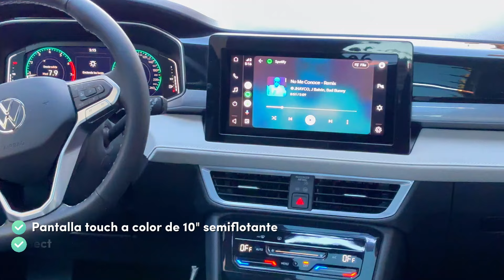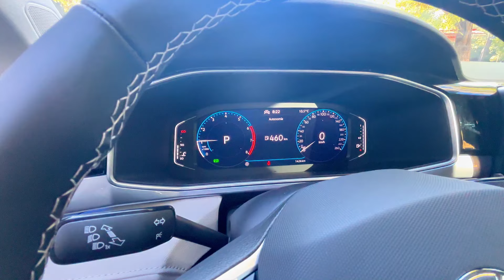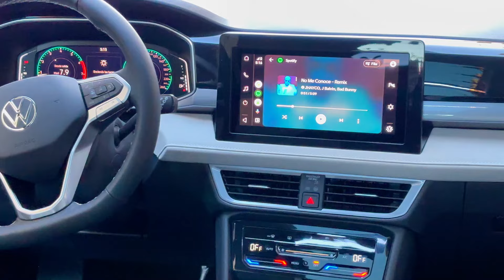VOLKSWAGEN TAOS ¿Será la mejor CAMIONETA que hay en MÉXICO? AQUÍ TE LO CUENTO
VOLKSWAGEN TAOS 2025 se renueva con nuevo diseño de Exteriores e interiores, además de cambiar su transmisión.

Viajamos hasta la ciudad de Morelia manejando la nueva TAOS 2025 para conocer cada uno de sus nuevos sistemas.

Volkswagen taos 2025 llega a México con 3 versiones:

Volkswagen Taos 2025 Trendline $489,280
Volkswagen Taos 2025 Comfortline $540,990
Volkswagen Taos 2025 Highline $595,690